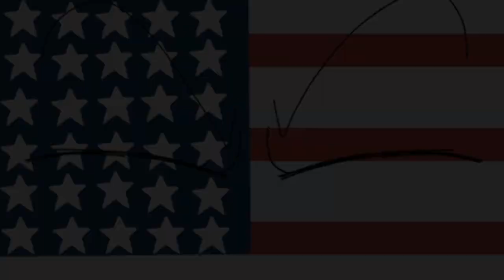Russia Ukraine War | Memes | ❗these videos are not for me❗